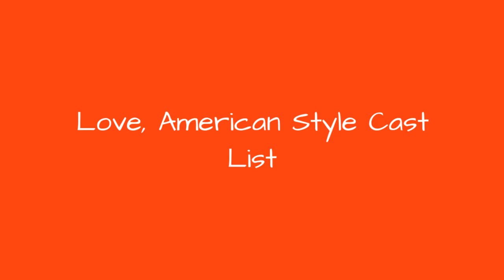Love, American Style Cast List 💫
Love, American Style cast list, including photos of the actors when available. This list includes all of the Love, American Style main actors and actresses, so if they are an integral part of the show you'll find them below. You can various bits of trivia about these Love, American Style stars, such as where the actor was born and what their year of birth is. This cast list of actors from Love, American Style focuses primarily on the main characters, but there may be a few actors who played smaller roles on Love, American Style that are on here as well. Items featured on this poll include everything from Martin Sheen to Burt ReynoldsIf you are wondering, "Who are the actors from Love, American Style?" or "Who starred on Love, American Style?" then this list will help you answer those questions. In most cases you can click on the names of these popular Love, American Style actors and actresses to find out more information about them. If you're looking for a particular Love, American Style actor or actress, then type their name into the "search" bar to find them directly. more
0:00 - Intro
0:00:08 - Tracy Reed
0:00:15 - Suzanne Pleshette
0:00:22 - Stefanie Powers
0:00:29 - Shelley Duvall
0:00:36 - Ron Howard
0:00:43 - Mary Ann Mobley
0:00:50 - Martin Sheen
0:00:57 - Larry Storch
0:01:04 - Kurt Russell
0:01:11 - Kenneth Mars
0:01:18 - Joan Van Ark
0:01:25 - Jessica Walter
0:01:32 - Herb Edelman
0:01:39 - Henry Gibson
0:01:46 - Diane Keaton
0:01:53 - Connie Stevens
0:02:00 - Phyllis Davis
0:02:07 - Barbara Minkus
0:02:14 - Burt Reynolds
0:02:21 - Jed Allan
0:02:28 - Bernadette Peters
0:02:35 - James Hampton
0:02:42 - Carol Wayne
0:02:49 - Alice Ghostley

?sub_confirmation=1